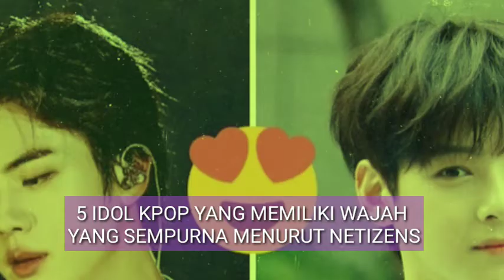5 IDOL KPOP YANG MEMILIKI WAJAH YANG SEMPURNA MENURUT NETIZENS